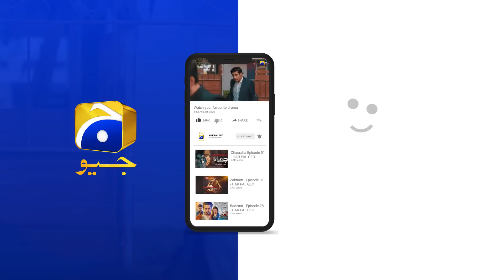Ujala Zohaib Ki Yaado Mein Ghom... Siyani || 𝐇𝐚𝐫 𝐏𝐚𝐥 𝐆𝐞𝐨